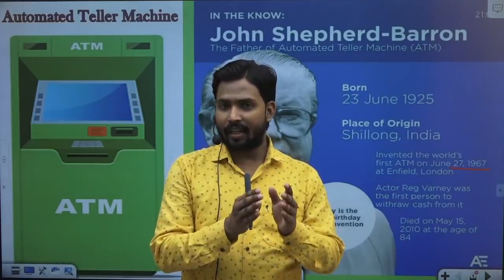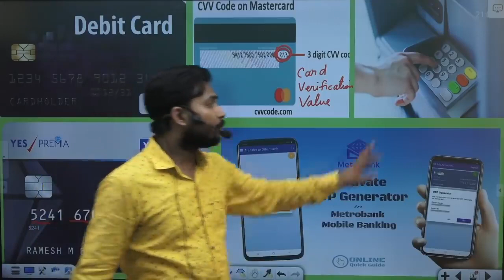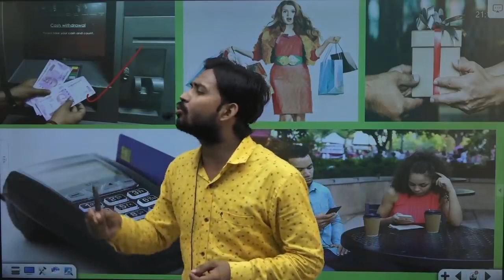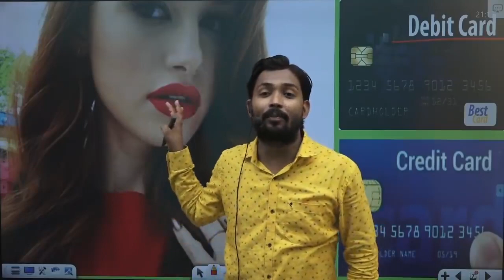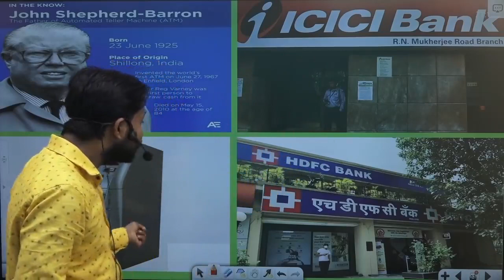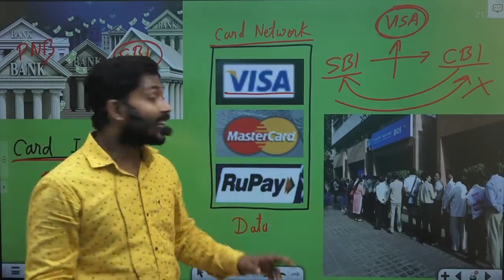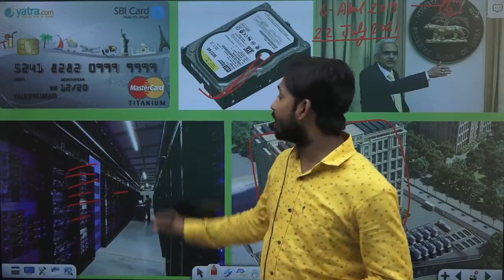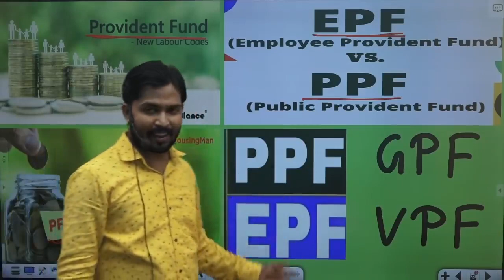डेबिट कार्ड क्रेडिट कार्ड में अंतर By Khan Sir/ प्लास्टिक मनी क्या है।plasticmoney